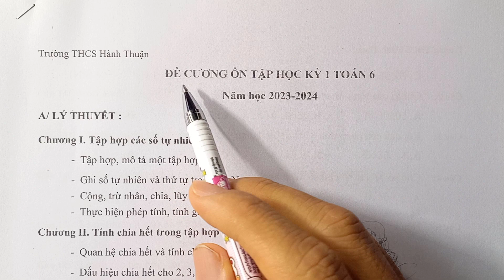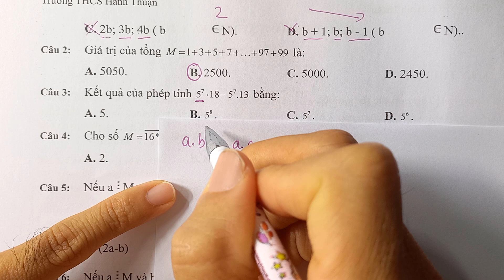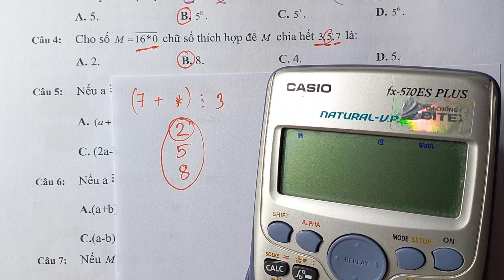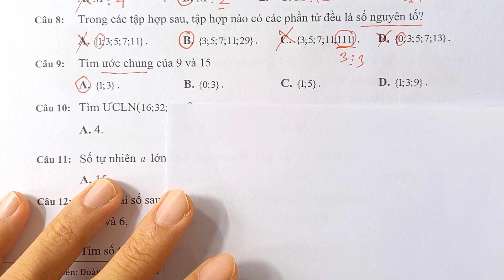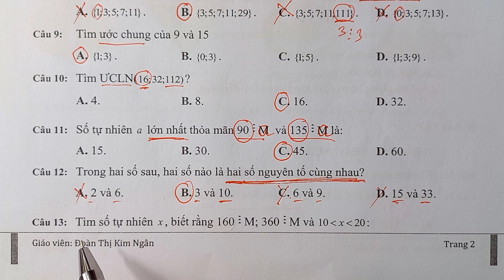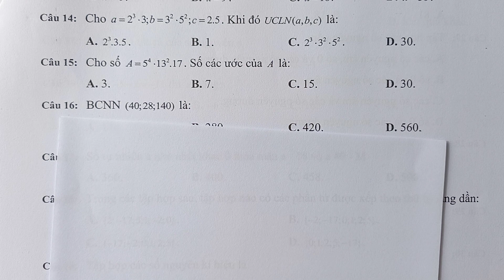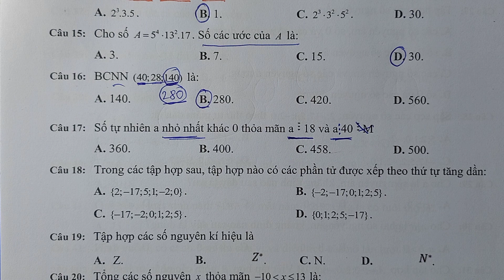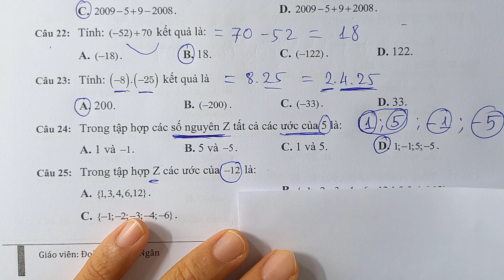ĐỀ CƯƠNG ÔN TẬP HỌC KỲ I TOÁN 6 (THCS HÀNH THUẬN) TRẮC NGHIỆM 1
ĐỀ CƯƠNG ÔN TẬP HỌC KỲ I TOÁN 6 - THCS HÀNH THUẬN (Kết Nối Tri THức)